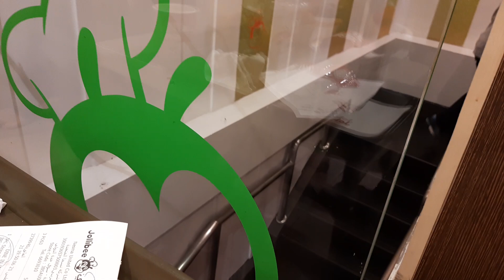Simple 4k celebration, Dine in Jollibee , Jeddah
Simple 4k celebration, Dine in Jollibee
God bless our YouTube journey.

Jollibee , Jeddah is near to Sarawat in Jeddah International Market.

Salamat, Shukran, Mabalos, Diyos Mabalos, Thank you, Shukran